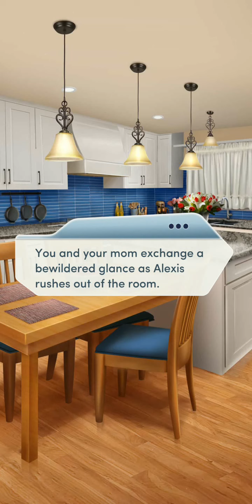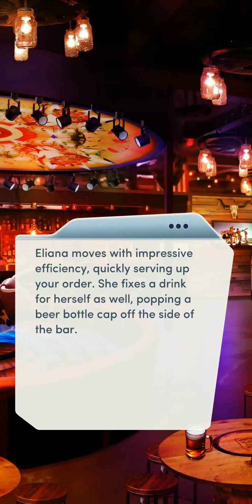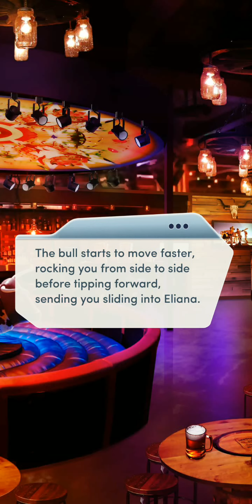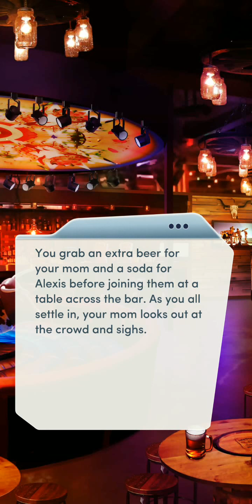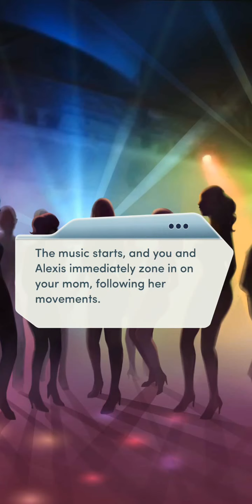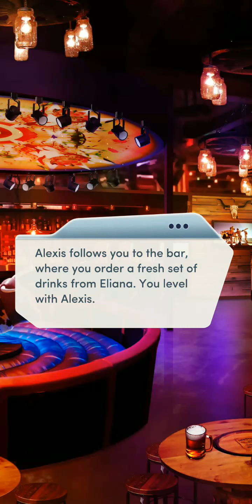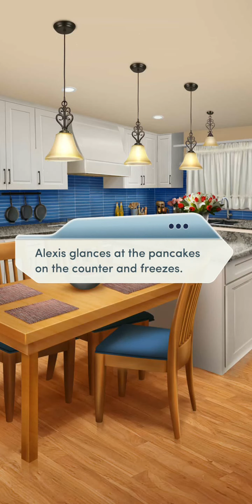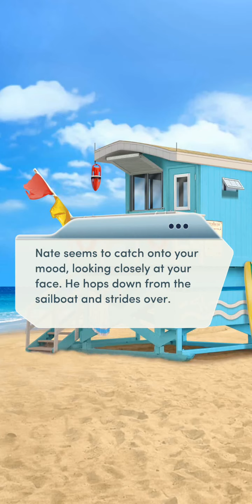Choices: Sunkissed Chapter 7 (Eliana) - Diamonds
Cowgirls Just Wanna Have Fun.

Can you convince your mom to let loose and take life by the horns?

Things heat up a little on top of the mechanical bull.